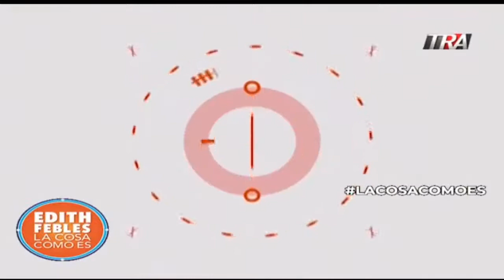Padre de ejecutiva bancaria asesinada clama por cambios en el país | Edith Febles